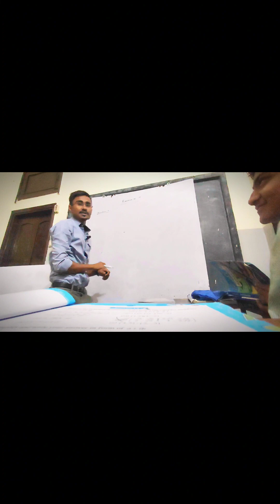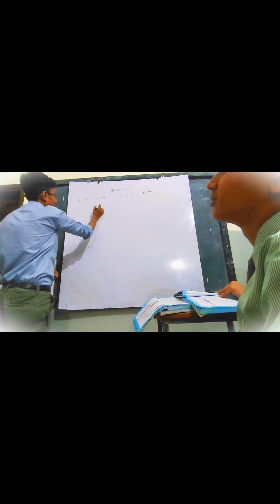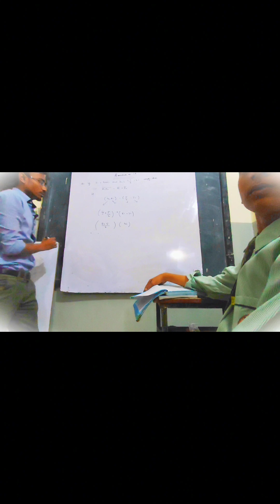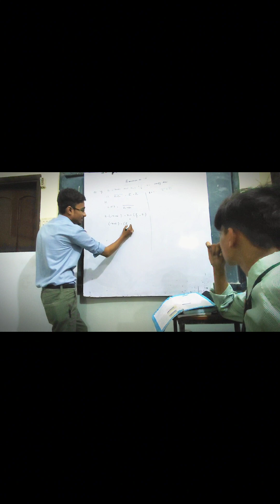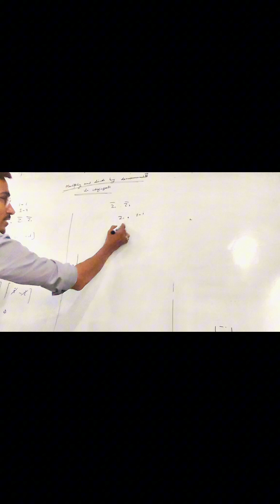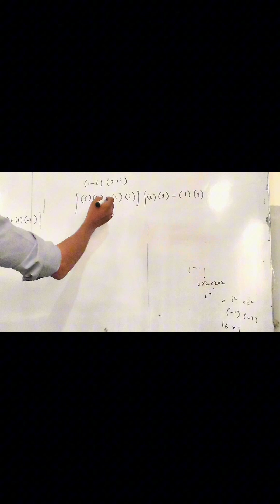Daily Vlogging. | First Month Anniversary | 6idiots |Muhammad Mujeeb